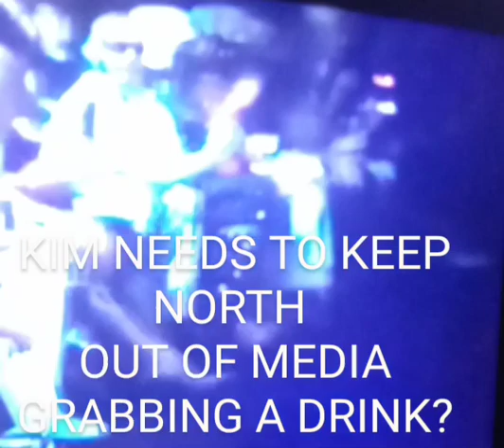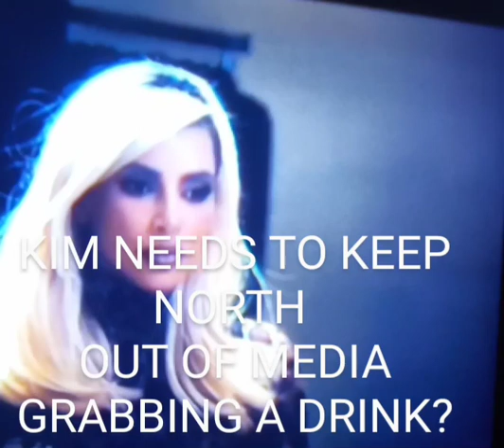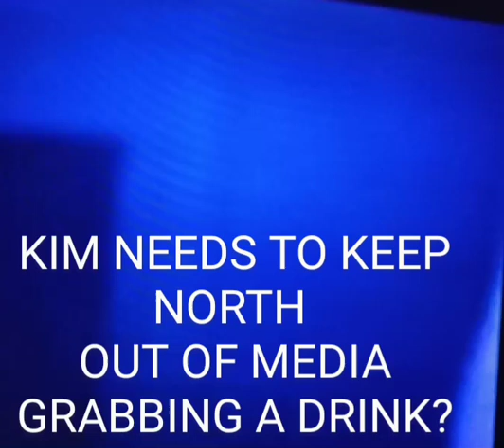KIM GETTING CALLED OUT FOR NORTH GRABBING KHLOE DRINK? GRABBING A FRIENDS FACE RECENTLY? MEDIA ATTEN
ALLEGEDLY. KIM GETTING CALL OUT SHADE KANYE AND KOURTNEY

ALLEGEDLY WILL THEY DO ANY FOR A BAG?

ARE THEY TEACHING THE NEXT GENERATION